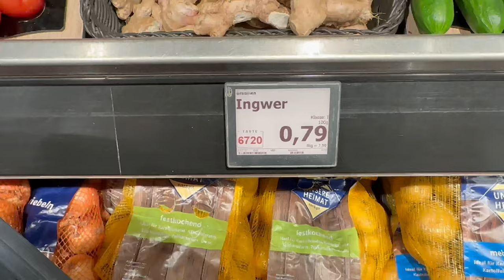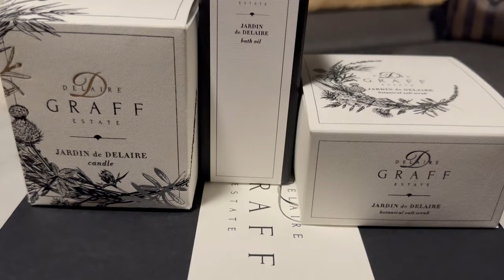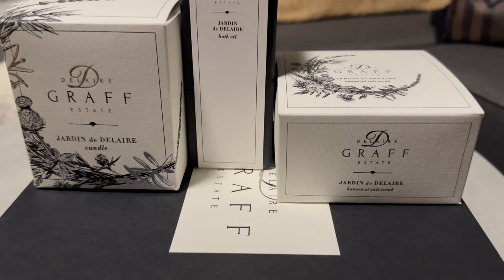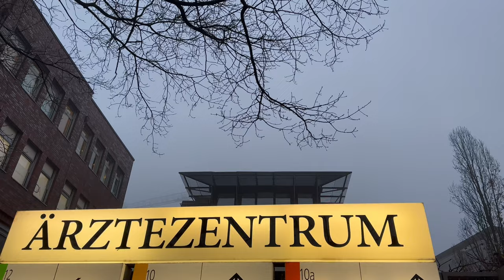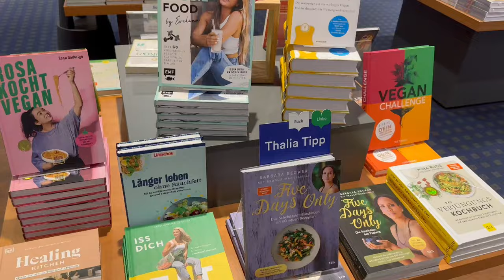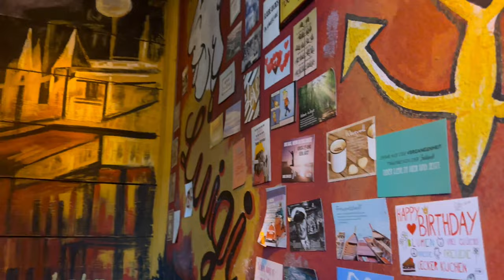WEEKLY VLOG | Spend few days with me in Hamburg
Greetings my MEGA LOVE friends

This is my weekly VLOG, I hope you enjoy it.
I had so much fun filming this and hoping you guys will enjoy every minute of it.
As you know my goal is make you happy, laugh and entertain.
Looking forward for summer then I will show more "good Weather" VLOG's with you.
I can safely say I am now top fit health wise, looking forward to do more sports.
Not every week goes like this but it was my pleasure to show you guys this part of my week and how it went like.
More of my friends will appear in my future VLOG's, cannot wait to share this with you.

The week went so fast for me haha but excited for the week we have now.

THANK YOU ALWAYS FOR THE LOVELY WORDS

Petronella xxxe